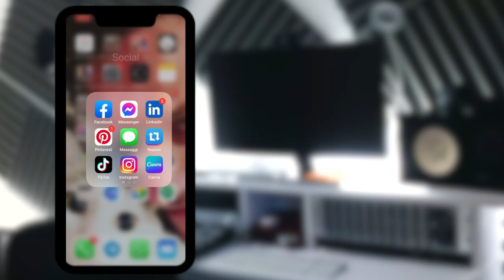LA TUA MUSICA SOTTO I TUOI REELS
La tua musica suonata dal vivo o un sottofondo di un video nei tuoi !?!? Finalmente lo puoi fare!!!

Segui la tips e metti subito in pratica!!

Sentiti libero di condividerlo!!!